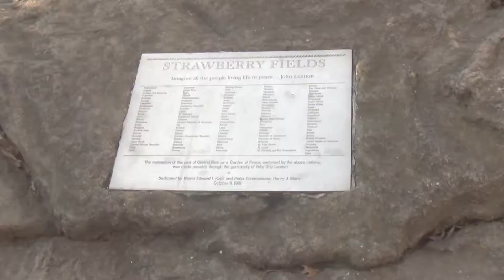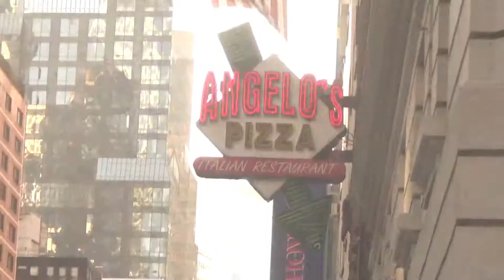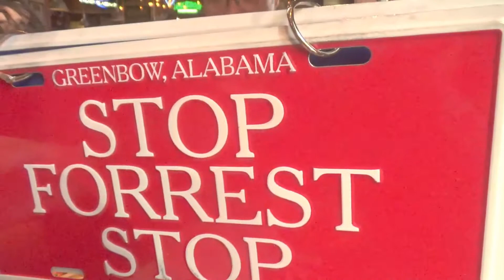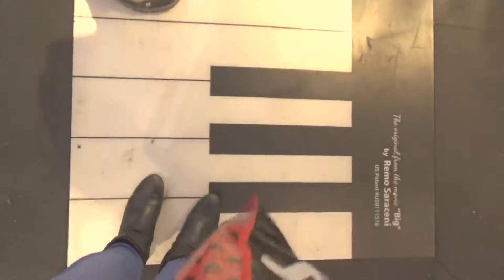VLOG NEW-YORK JOUR 2- RESTAURANT DE FOREST GUMP ET DISNEY STORE!!!